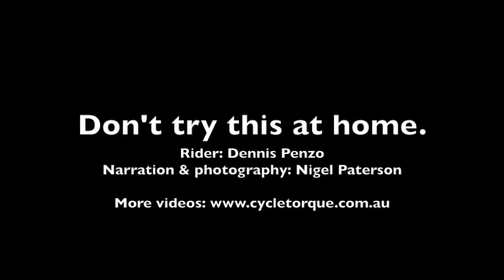Moto Guzzi V7 Racer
Cycle Torque looks at the Moto Guzzi V7 Racer -
ALL classic beauties have a timeless look. Moto Guzzi's V7 Racer is no different. Long, lithe, elegant, and yet purposeful at the same time. And there are so many components that come together in this creation to make it that way - the red frame, the chrome tank, the red wheels hubs, spoked wheels - it has such a beautiful physical presence, and rides almost as good as it looks.